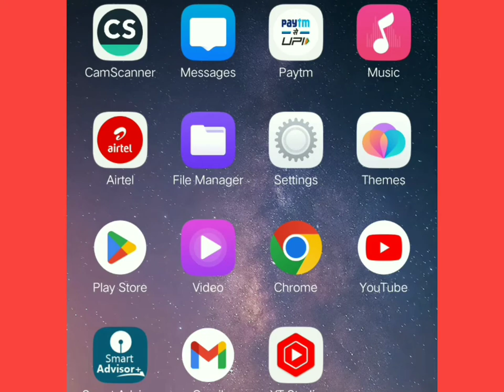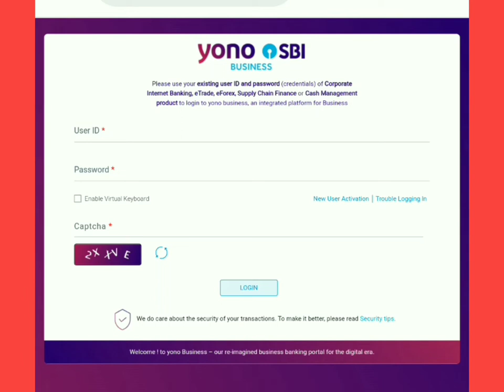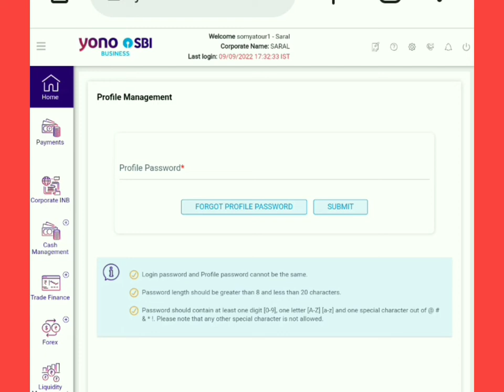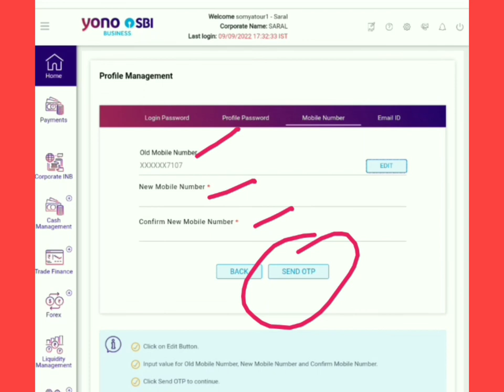How to change mobile number SBI Yono business ll Digital Karo ll SBI internet Banking mobile number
How to change sbi internet banking mobile number ll SBi mobile number change ll Sbi Bank number change ll Digital karo